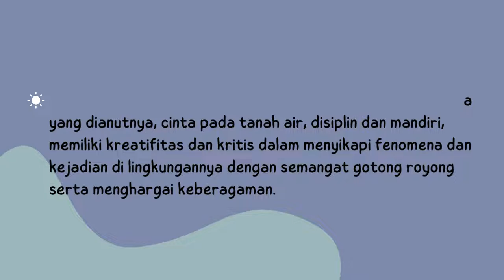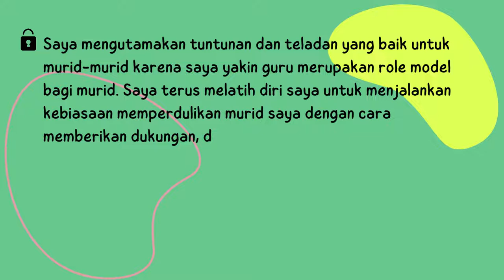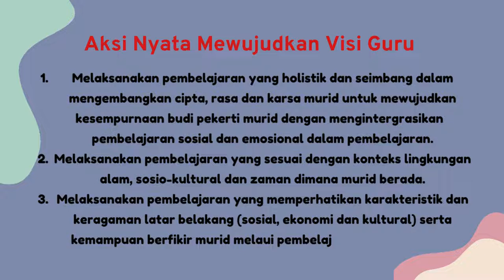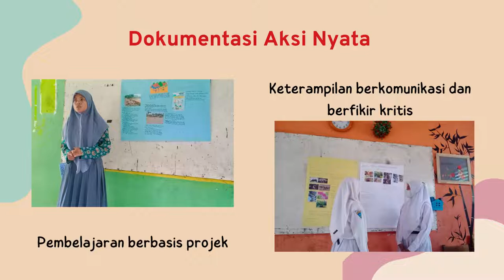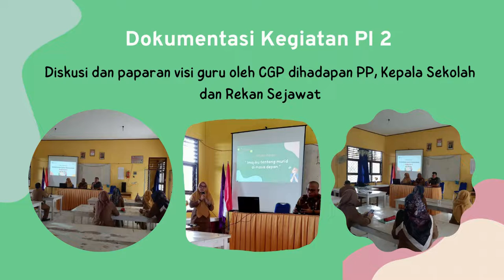Pendampingan Individu 2_PGP Angkatan 5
Video presentasi visi dan aksi nyata calon guru penggerak serta dokumentasi  kegiatan Pendampingan Individu 2 PGP Angkatan 5 karya Faryanti,S.Pd. CGP dari SMAN 10 Tebo Provinsi Jambi yang dibuat dengan menggunakan aplikasi canva.com dan musik latar instrumen lagu guruku tersayang.